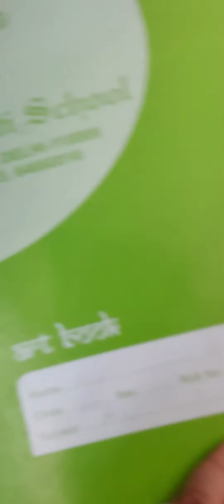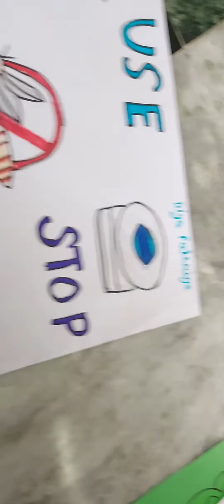Creative Artwork by Diya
Here are some out the artworks coming straight out of Diya's Artwork collections. Hope you all will find it amazing.